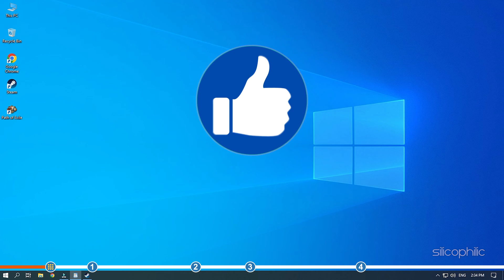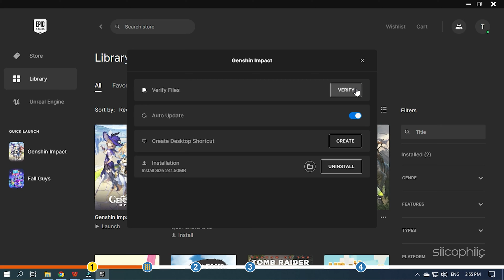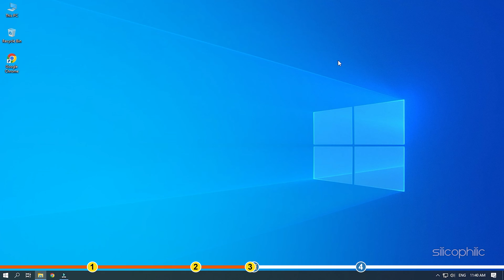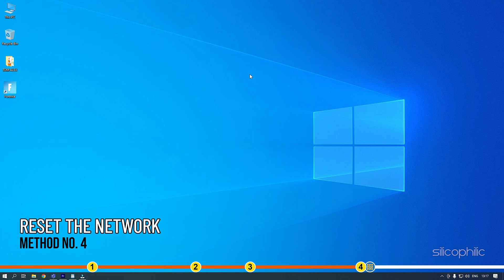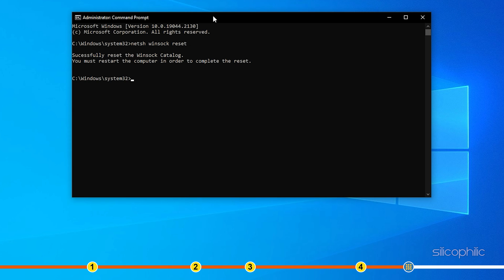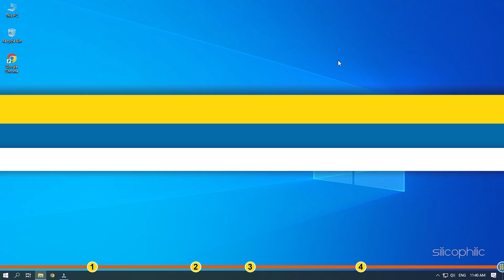How to Fix Genshin Impact Connection Timed Out Issue | Genshin Impact Error Code 4206 FIX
If you are getting the Connection timed out issue & error code 4206 on Genshin Impact, then we know how to fix it. Watch this video till the end and learn how to solve it.

Timestamps:
00:00 Intro
01:11 Verify Game Files
02:08 Restart Your Router
02:38 Change DNS Server
03:39 Reset the Network